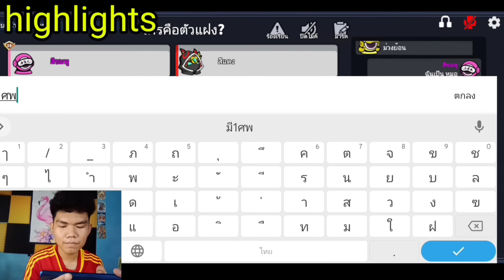Super Sus ฮันเตอร์พูดคำคมทั้งเกมไม่มีใครสนใจ5555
เติม Supersus นึกถึง Termcodegame